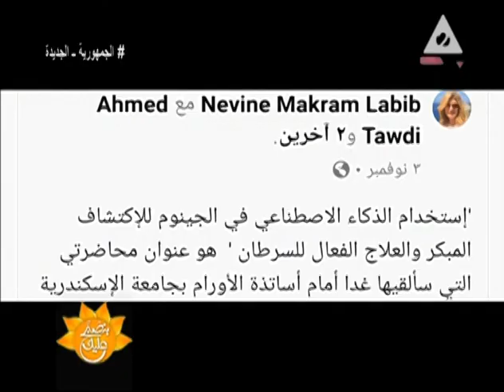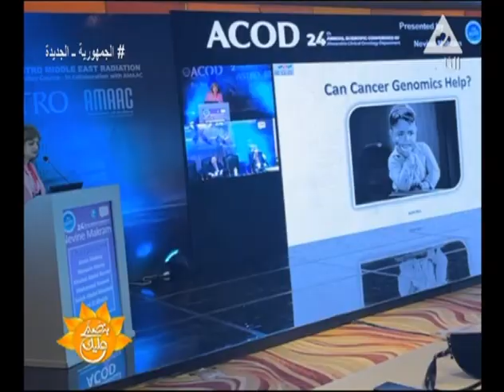الذكاء الاصطناعي يقود العاصمة الإدارية المصرية..بنصبح عليك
حلقة يوم السبت 13 نوفمبر2021#بنصبح _عليك
أكد مصدر رسمي مصري لـ«الاتحاد» أنه سيتم العمل على تقليل الاعتماد على المعاملات الورقية العادية، قدر المستطاع، في العاصمة الإدارية الجديدة، في إطار عملية الميكنة وتطبيق الذكاء الاصطناعي بديلاً عن الوضع التقليدي.
وتستعد الحكومة المصرية لنقل الوزارات والجهات التابعة لها إلى العاصمة الإدارية، لتقود دولاب العمل في حي الوزارات، وتخطط للبدء بإدارة شؤون البلاد منها مع منتصف 2020.